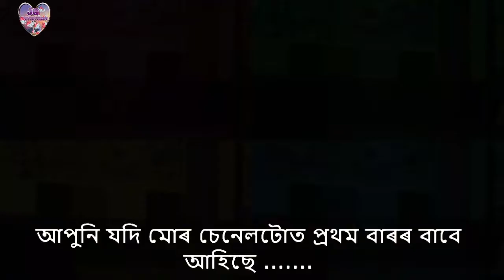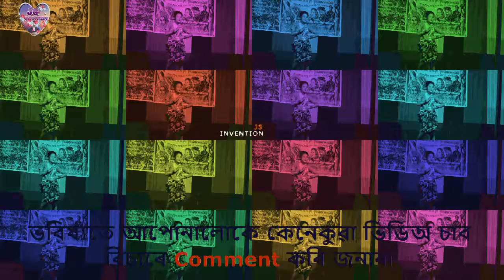Nepali Mon A beautiful dance performance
A beautiful nepali dance perform by Lalita Biswakarma on Nepali Mon.
Thanks
JS Invention.

JS INVENTION